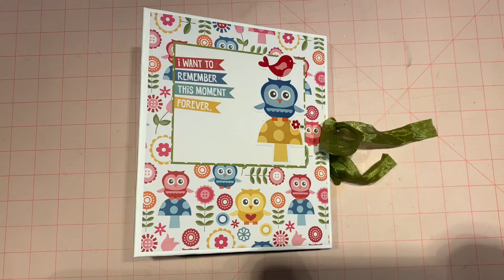Echo Park Fine and Dandy Mini Album